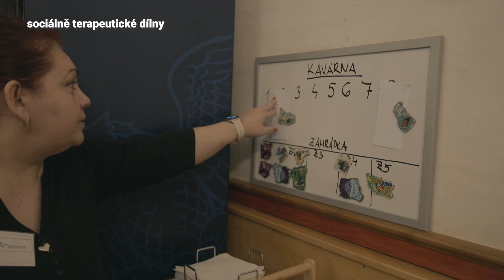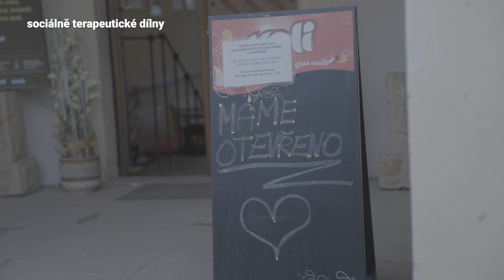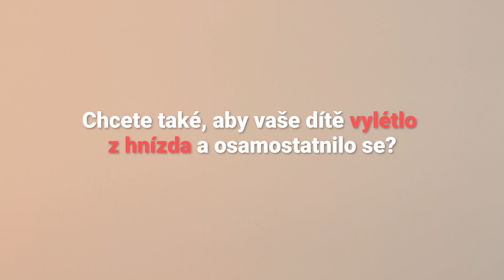Sociálně terapeutické dílny • Až vyletí z hnízda • Komunitní sociální služby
Dokumentární film „Až vyletí z hnízda“ zachycuje 8 příběhů mladých lidí s postižením, kteří se s pomocí konkrétní komunitní sociální služby osamostatnili a žijí běžný život. A co na to říkají rodiče.
Tato epizoda představuje jednu z komunitních sociálních služeb: Sociálně terapeutické dílny.

Film Až vyletí z hnízda vznikl za podpory Nadačního fondu Abakus v rámci projektu Z Hnízda. Režie Jan Látal.